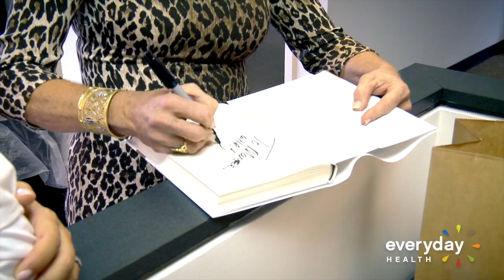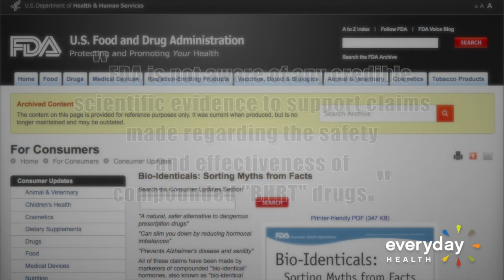Suzanne Somers: Prevailing Perimenopause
In her latest book, 'I'm Too Young For This,' Suzanne Somers tackles the decade before menopause.